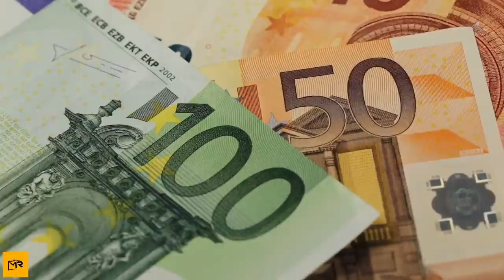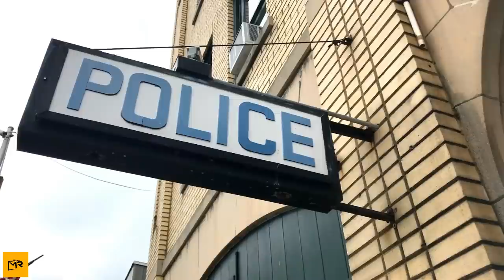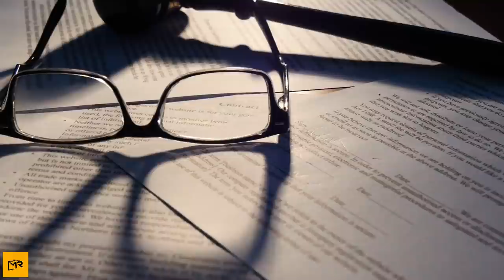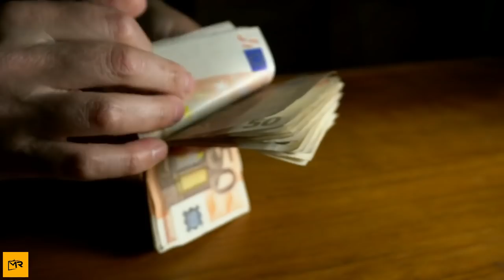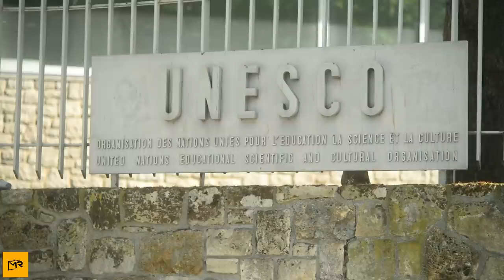Broken Toilet Leads To One Of The Most Significant Discoveries In History, You Want Believe This..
Once in a while, someone uncovers an ancient mystery, like something out of an Indiana Jones film. Whether abandoned catacombs, archaic books, ancient treasure, or something else entirely, these discoveries can help us understand history, piece by piece. Of course, archeologists and historians most often unearth these discoveries. However, occasionally, regular folk find some incredible relics.

Take, for example, Mr. Luciano Faggiano, a 60-year-old Italian man. While trying to fix his toilet, Faggiano found something rather unexpected. His discovery would soon take him deeper and deeper into the depths of history. Soon enough, Faggiano needed to alert the authorities and his life changed forever…